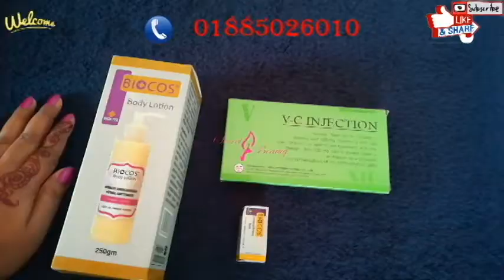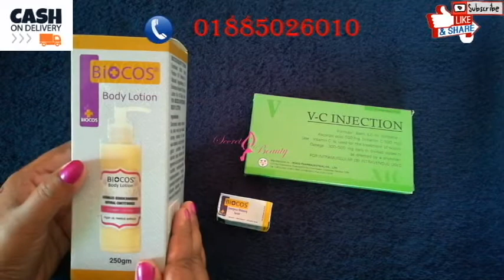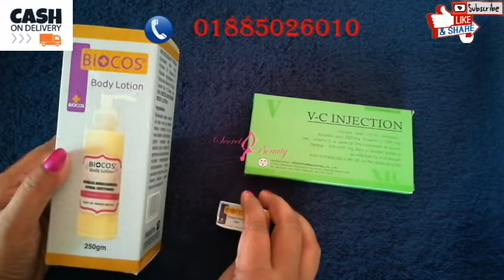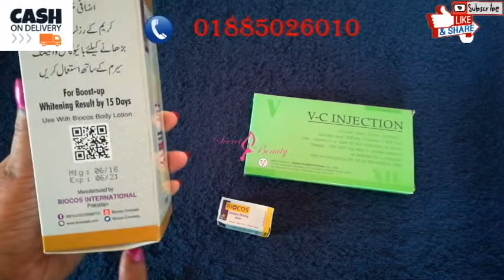biocos body lotion